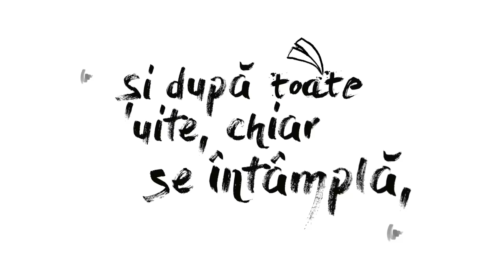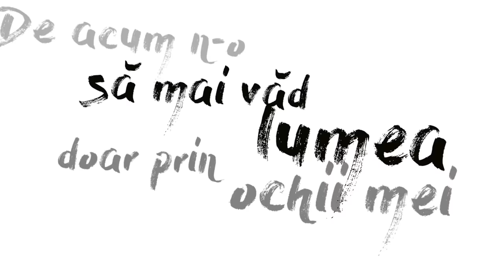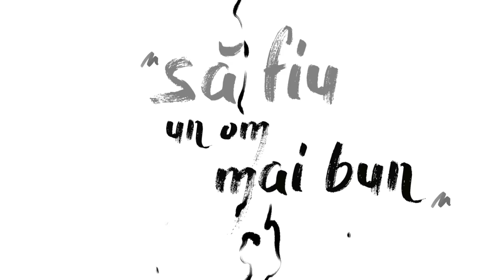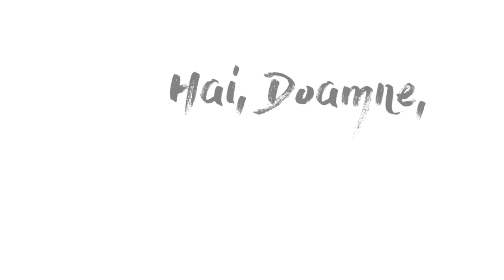Liviu Teodorescu - Putere | Lyric Video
Muzica & Text: Liviu Teodorescu
Productie: Liviu Teodorescu
Mix & Master: Sever Staicu

(C) & (P) 2023 MediaPro Music, a division of Universal Music Romania